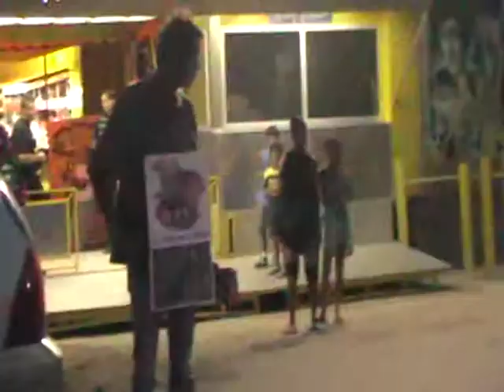presidio adi_ castiglione agosto 2011_circo orfei 2.MOD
cONTINUANO cOI cIRCHI E NOI CONTINUIAMO A PRESIDIARLI! THATS ALL.